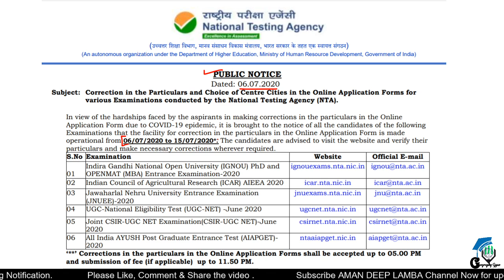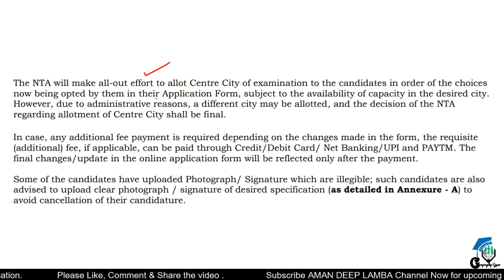IGNOU, JNU (Ph.D) &UGC NET का पेपर कब होगा ? | Correction regarding Photo & Choice of Centre cities